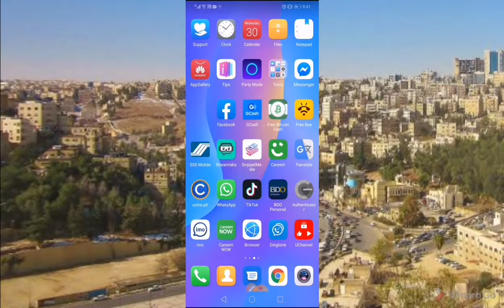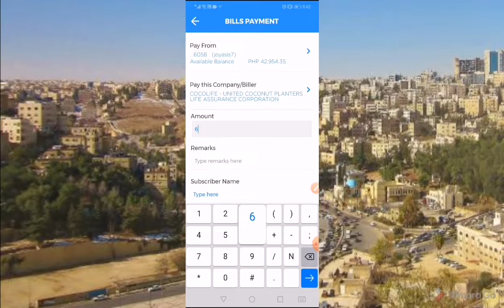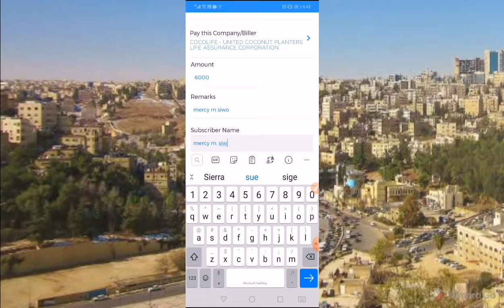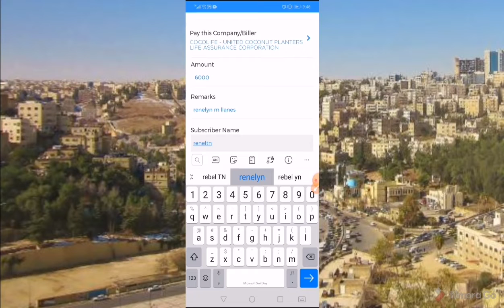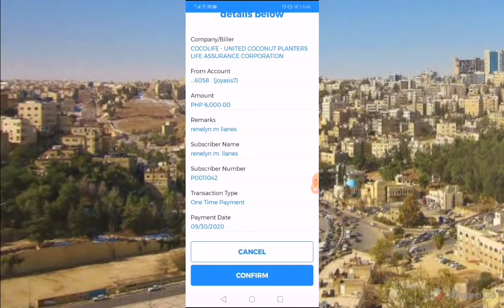How to pay cocolife insurance thru bdo online banking